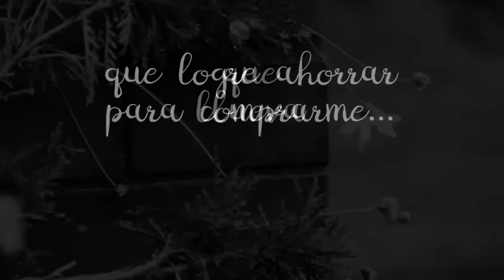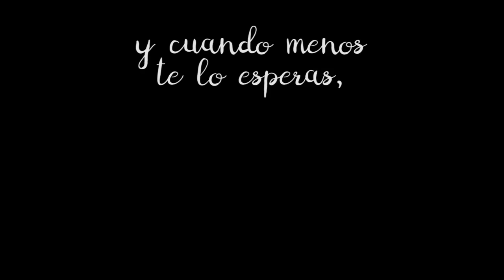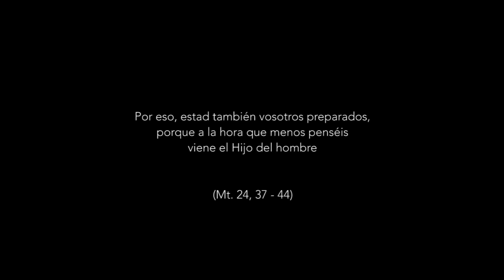La esperanza llega a nuestra vida - 1º Domingo de Adviento, Ciclo A